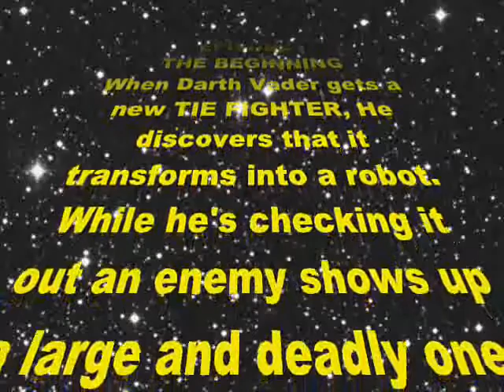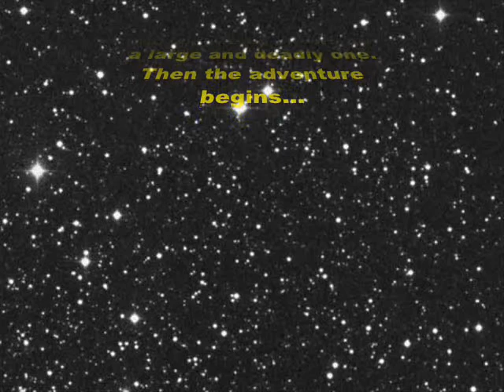Darth Vaders Transforming Tie: Episode 1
EPISODE I
  THE BEGINNING
When Darth Vader gets a new TIE FIGHTER, He discovers that it transforms into a robot. While he's checking it out an enemy shows up a large and deadly one. Then the adventure begins...